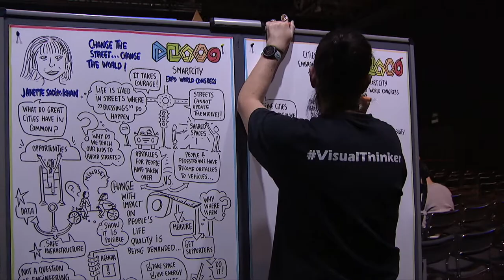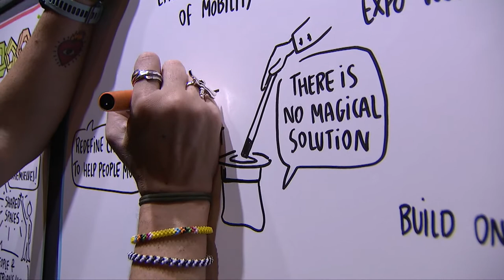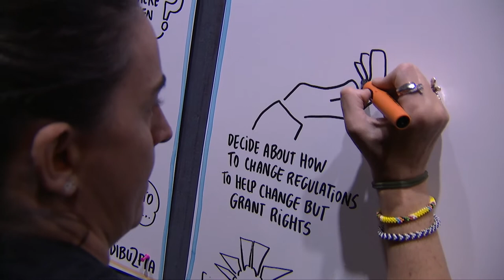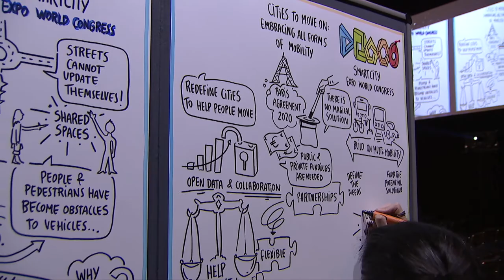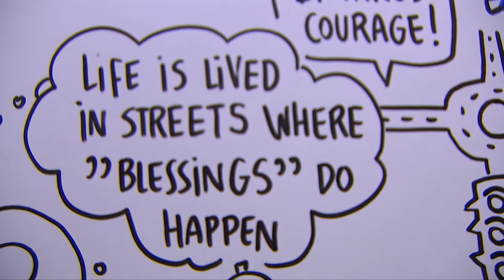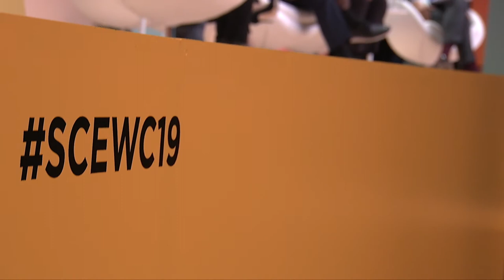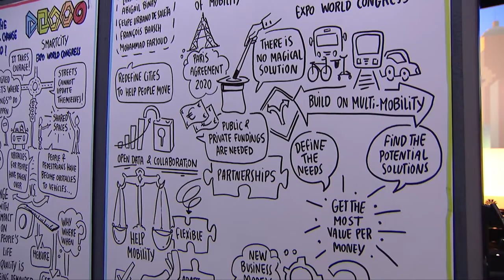Cities to Move on: Embracing all forms of Mobility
Public transport, bicycles, scooters, the list of urban mobility options are never-ending; cities never stop and neither are their citizens. As new forms of mobility emerge constantly, the question is no longer what new mode of transportation can fulfill citizens’ needs, but rather how all of them ought to be coordinated and regulated. How can governments best seize the opportunities of emerging forms of transportation? How can the public and private sector advance to best keep citizens on the move?

CHAIR:
Martha Thorne
Dean
IE School of Architecture and Design /Pritzker Architecture Prize
Madrid, Spain

SPEAKERS:

François Bausch
Minister for Mobility and Public Works
Luxembourg Government

Abigail Binay
Mayor
Makati City Council

Lacina Koné
Director-General
Smart Africa
Kigali, Rwanda

Felipe Urbano de Saleta
Head of Business Development, Communications, and External Affairs
FCC Environment
Barcelona, Spain

Mohammad Farjoud
Head of Tehran Smart City
Municipality of Tehran
Tehran, Iran